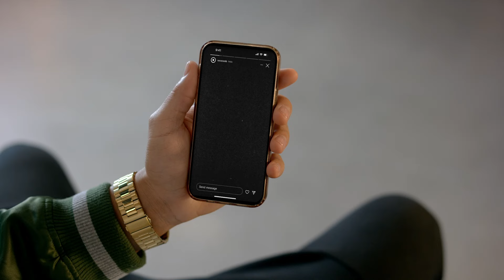Sorare: MLB is back!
Season 2 of Sorare: MLB is now live. Go play now